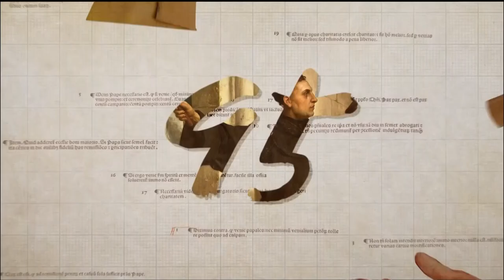[종교개혁 500주년 특집 - 95가지 시선] 35회 “바보가 되지 맙시다” - 김관호 찬양사역자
너목보 감성전도사 하면 떠오르는 딱 한 분이 있습니다. 부활의 보컬이 될 뻔했을 정도로 노래 실력과 외모도 출중한 이 분은 바로! CCM가수 김관호 전도사입니다.

발라드나 팝을 부를 때보다 사실 CCM을 부를 때 가장 멋있는 김관호 전도사. 그의 라이브 찬양과 그가 전하는 청년 루터의 이야기를 지금 바로 확인하세요.